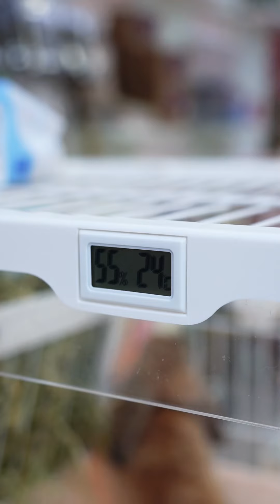A guide to raising rabbits